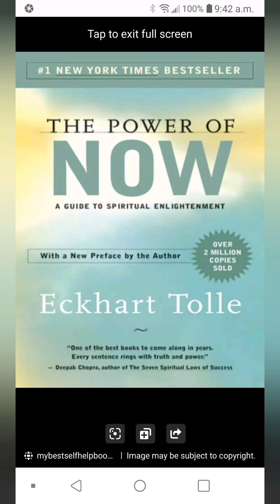Presence: A Talk By Moosey Wilson